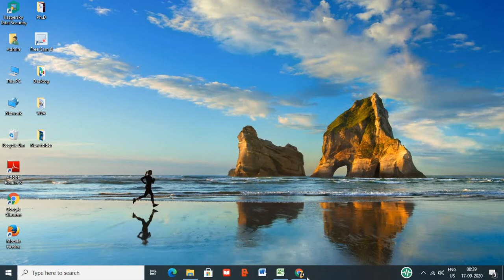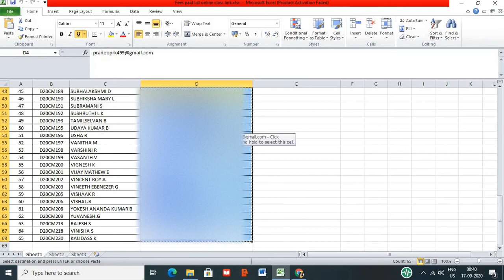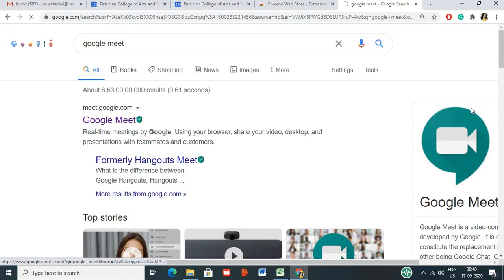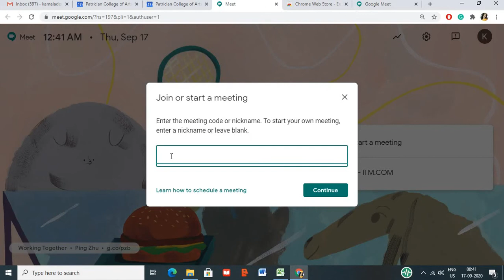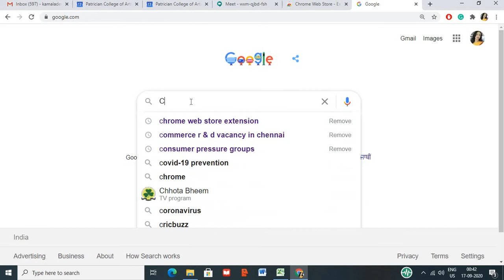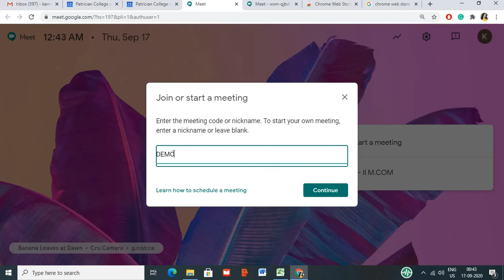How to Admit students automatically and how to mute all students in one click using google meet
Learn so easy through Tamil
How to Admit all students automatically in google meet without clicking one by one
How to mute all students or participants in one click by using google meet
google meet tutorial in Tamil

Presented by M. Kamaladevi